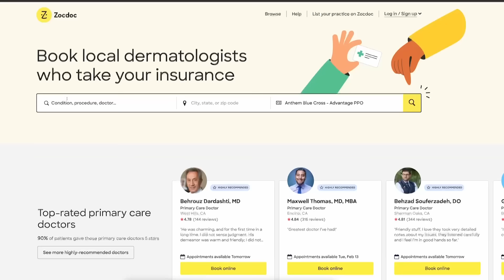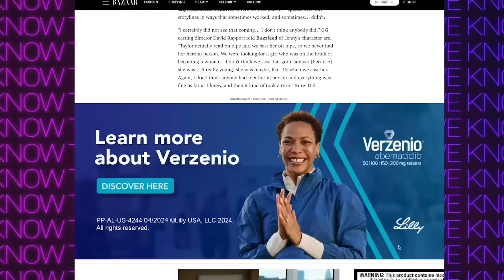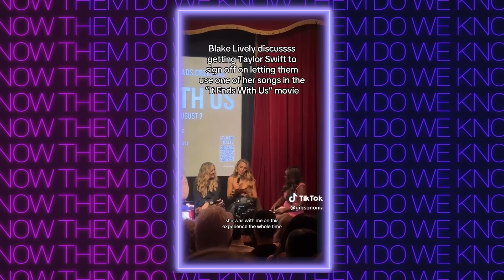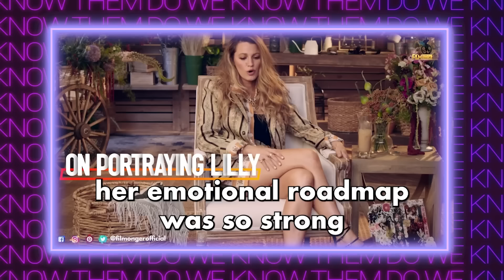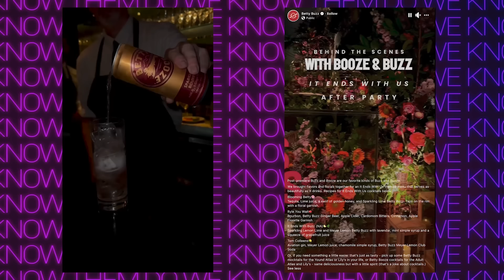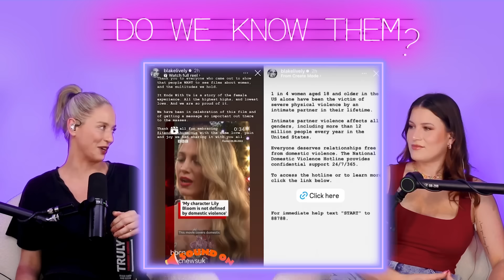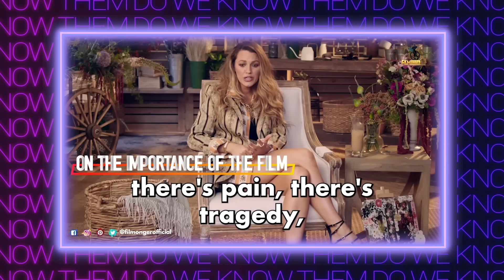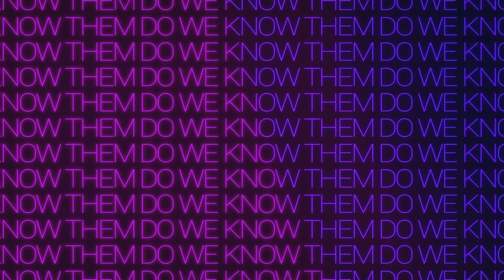EVERYTHING You Need to Know About the 'It Ends With Us' Drama w/ Blake Lively & Justin Baldoni (170)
and download the Zocdoc app for FREE. Then find and book a top rated doctor today!

In today's episode, we take quite the deep dive as we try to navigate thru the messy situation between Blake Lively, Justin Baldoni, and the rest of the cast following the premiere their movie 'It Ends With Us'.